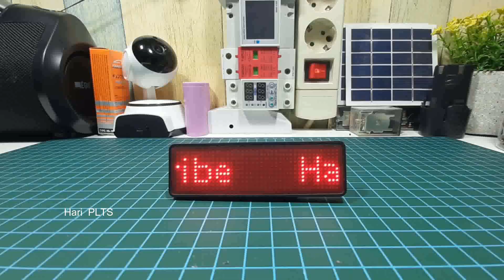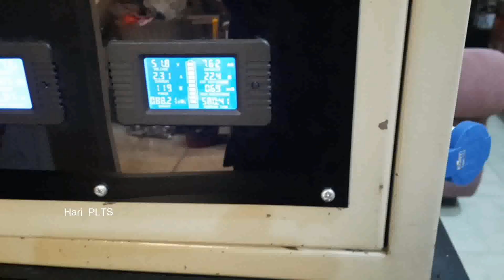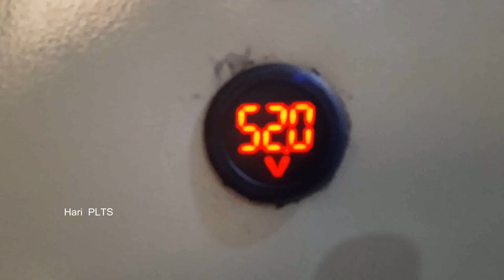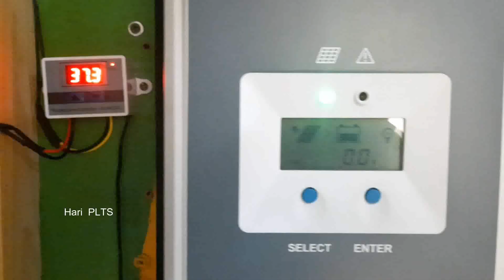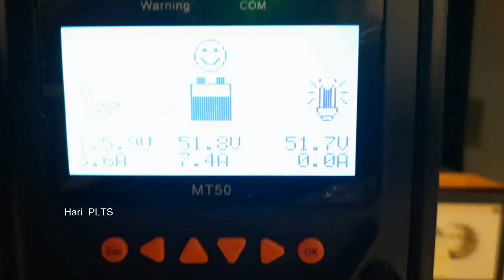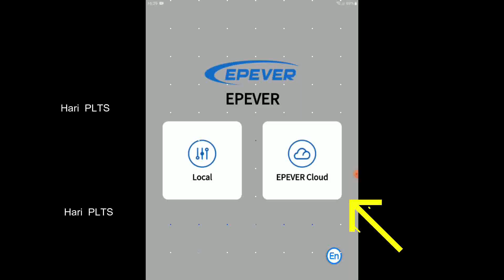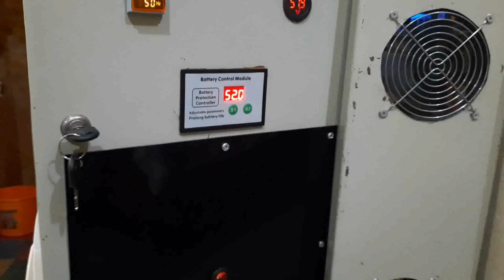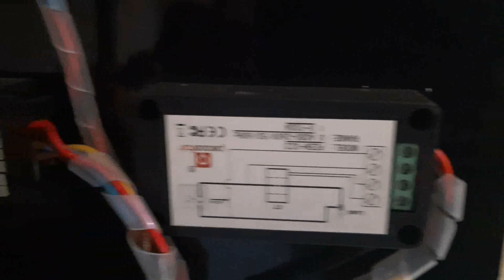JANGAN Beli INVERTER dulu sebelum nonton | Merakit Power Inverter LF 5 KW PEMULA PASTI BISA !!!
Cara memasang inverter 5kw yang sudah di rakit
Inverter LF yg joss & bandel buat PLTS
Inverter low frekuensi 5000 watt 20 mosfet EGS002 lengkap trafo - 48Volt

Smoga bermanfaat.